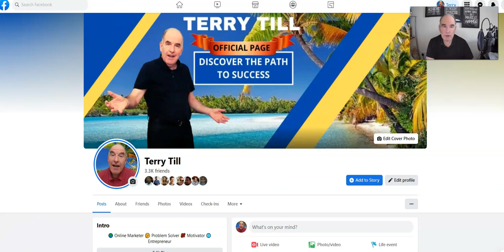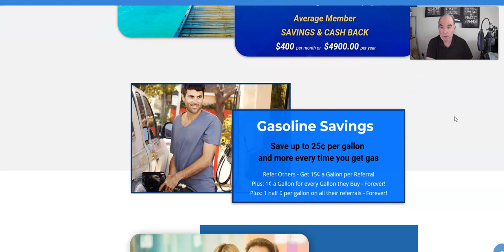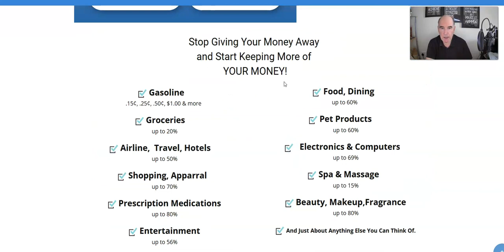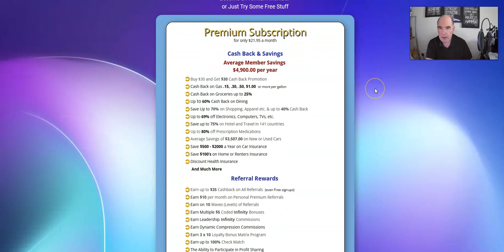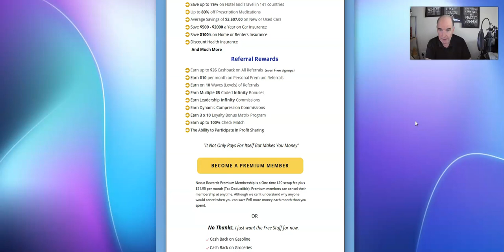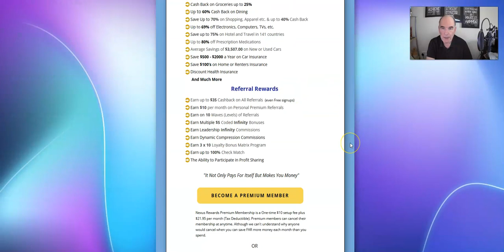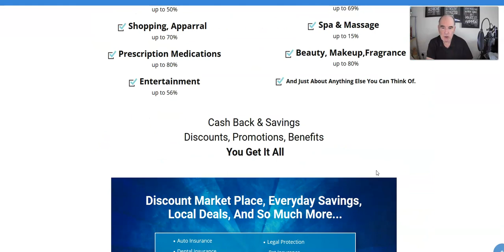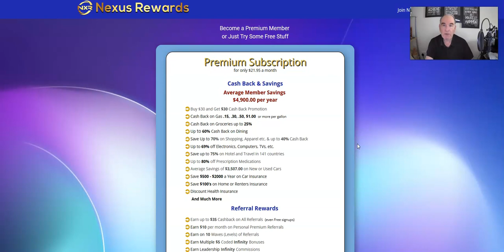NEXUS REWARDS 🔥🔥🔥 The Ultimate Income Generating 🔥🔥🔥 Cash Back, Savings & Benefits Opportunity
In this video I explain NEXUS REWARDS The Ultimate Income Generating Cash Back, Savings & Benefits Opportunity

Thanks for checking out my video presentation..

Nexus review,  Nexus bonus,  Nexus review & bonus, Nexus bonuses, Nexus course review,  Nexus demo, Nexus scam,

*INCOME DISCLAIMER: This website and the items it distributes contain business strategies, marketing methods, and other business advice that, regardless of my own results and experience, may not produce the same results (or any results) for you. I make absolutely no guarantee, expressed or implied, that by following the advice or content available from this website or video you will make any money or improve current profits, as there are several factors and variables that come into play regarding any given business. Primarily, results will depend on the nature of the product or business model, the conditions of the marketplace, the experience of the individual, and situations and elements that are beyond your control. As with any business endeavor, you assume all risk related to investment and money based on your own discretion and at your own potential expense.
LIABILITY DISCLAIMER: By reading this website or the documents it offers, you assume all risks associated with using the advice given, with a full understanding that you, solely, are responsible for anything that may occur as a result of putting this information into action in any way, and regardless of your interpretation of the advice. You further agree that I or my company cannot be held responsible in any way for the success or failure of your business as a result of the information provided by our company. It is your responsibility to conduct your own due diligence regarding the safe and successful operation of your business if you intend to apply any of our information in any way to your business operations. In summary, you understand that we make absolutely no guarantees regarding income as a result of applying this information, as well as the fact that you are solely responsible for the results of any action taken on your part as a result of any given information. Always seek the advice of a professional when making financial, tax or business decisions.
related to the product or service itself. Our goal is to help you make the best purchasing decisions, however, the views and opinions expressed are ours only. As always you should
do your own due diligence to verify any claims, results and statistics before making any kind of purchase. Clicking links or purchasing products recommended on this page